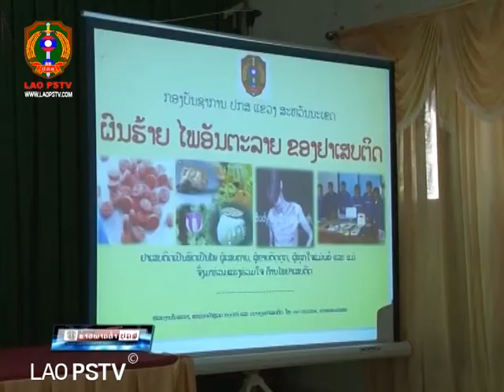ປກສ ນະຄອນໄກສອນພົມວິຫານ ແຂວງສະຫວັນນະເຂດ ສຶກສາອົບຮົມກຸ່ມແກ້ງມົ້ວສຸມຢາເສບຕິດ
ສະຖານີ ໂທລະພາບ ປ້ອງກັນຄວາມສະຫງົບ  LAO PSTV 5/02/2020 ເຈົ້າໜ້າທີ່ຕຳຫຼວດ ກອງບັນຊາການ ປກສ ນະຄອນໄກສອນພົມວິຫານ ແຂວງສະຫວັນນະເຂດ ສຶກສາອົບຮົມກຸ່ມແກ້ງມົ້ວສຸມຢາເສບຕິດ